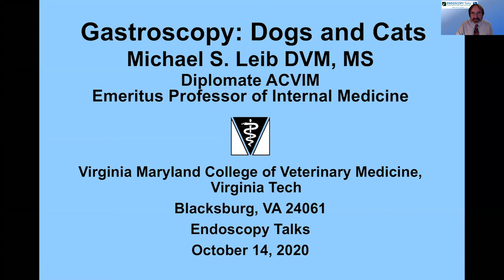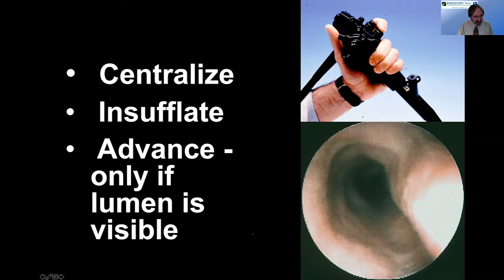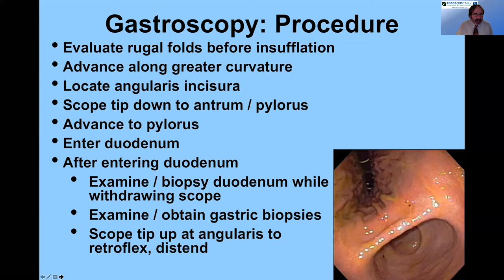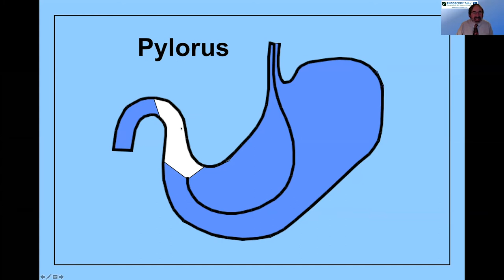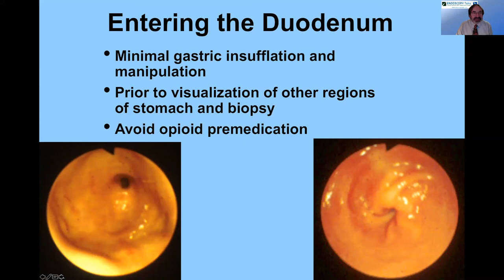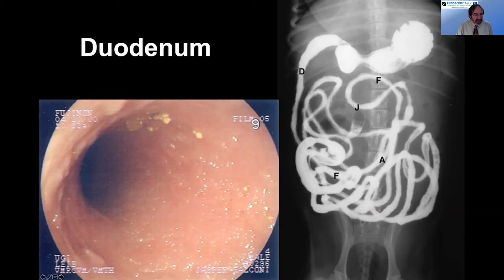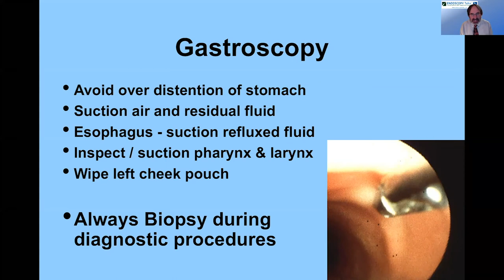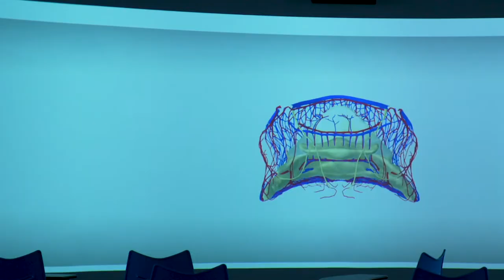18 ENDOSCOPY Talks - Leib, "Endoscopy of the Stomach in Dogs and Cats" - 10 14 2020